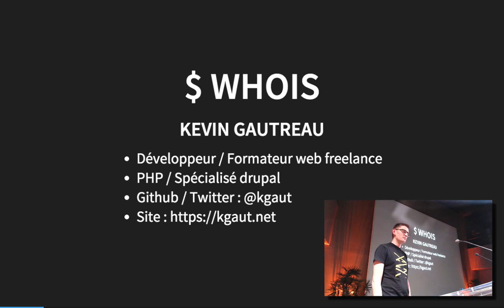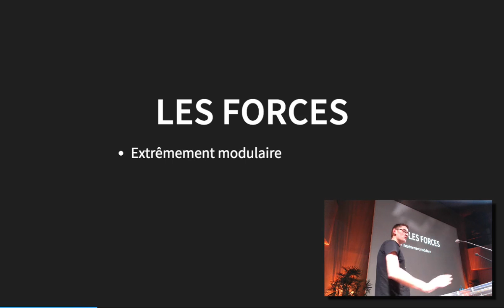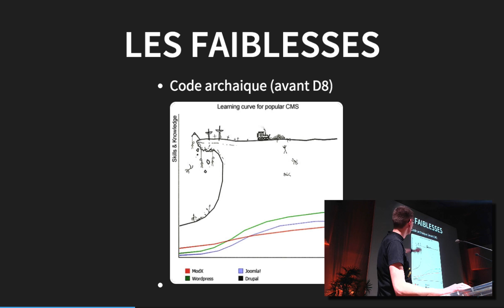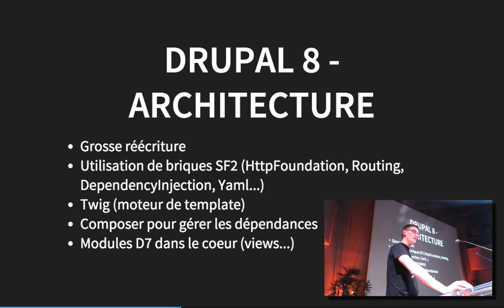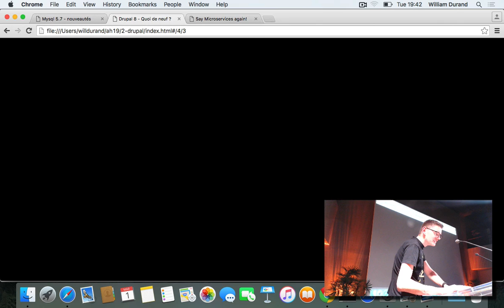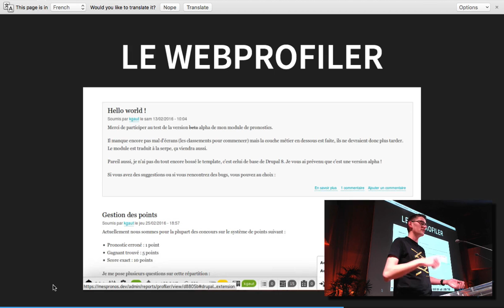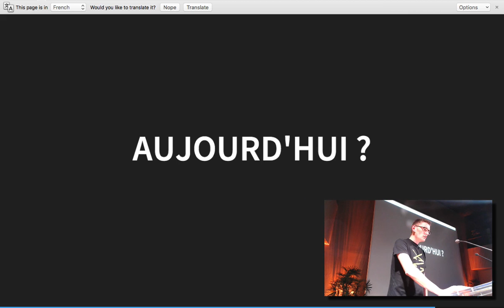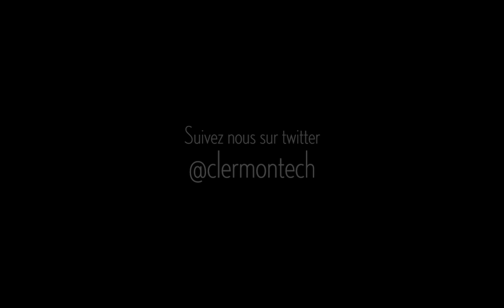APIHour #19 - Kévin Gautreau - Drupal 8 : Quoi de Neuf ?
La nouvelle version du CMS PHP Drupal est sortie il y a peu. Quelles sont les forces et faiblesses de cet outil, qu'amène la nouvelle version ?